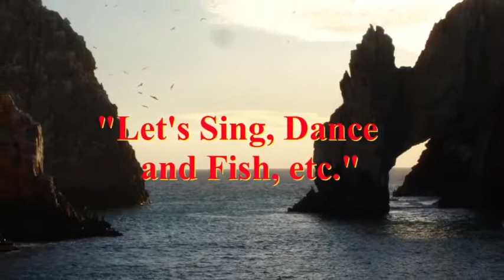"IT'S A LOVE THING"; Somethin Fresh Band NY;Throwback @ Smith Point Beach, NY; Video 4( Let's Dance)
Somethin Fresh Band of New York (a Cover Band) performing at different venues in Long Island, NY.

Bill Garcia - Bass Guitar
Kevin Keys - Lead Vocals and Background Vocals
Ana Liriano - Lead Vocals
Jimmy Salvemini - Lead Vocals
Fred Wadlington - Lead Vocals
Richie Kaminski - Drums
Ronnie “Love” Maida - Lead Guitar